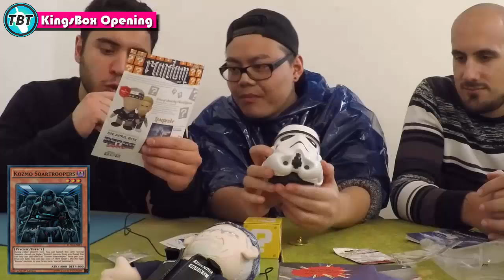TBT: KingsBox - Kingsloot Opening/Unpacking Yu-Gi-Oh! (German/Deutsch)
euda wir haben heute ein besonderes Opening/Unpacking dank Kingsloot.de
cooles Konzept mit vielen Überraschungen jeden Monat
schaut mal vorbei
bleibt auf dem laufenden über unsere Facebook Seite:
unsere Blog Artikel auf Gate to the Games:
hier könnt ihr uns treffen - Funtainment München:
FUNtainment GmbH
Landwehrstr. 12a - 14
80336 München
ausgestattet von Ultimate Guard:
unsere Händler des Vertrauens:
►Zombiezocker - einer der Top Yu-Gi-Oh! Einzelkarten Händler:
►Karten-Salon - der Ebay Spezialist für Fußballsticker uvm:
►DevPro: TeamBubbleT
►Dueling Network:
KidRainen, Chong, Tunesier2, Kojiro Hyuga, GB Kollegah, Jaycee
►etcg: OMGTeamBubbleT
►Hearthstone: BadBoyBudha#2639
-thanks